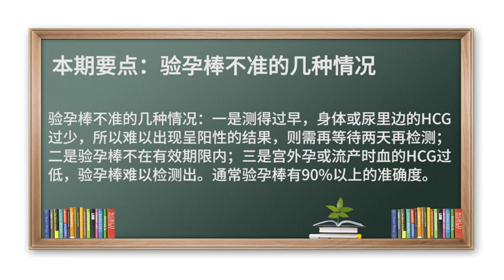验孕棒 早孕 怀孕 验孕棒不准的几种情况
验孕棒不准的几种情况：一是测得过早，身体或尿里边的HCG过少，所以难以出现呈阳性的结果，则需再等待两天再检测；二是验孕棒不在有效期限内，所以会导致结果不准；三是宫外孕或流产时HCG过低，导致验孕棒难以检测出。通常验孕棒有90%以上的准确度。